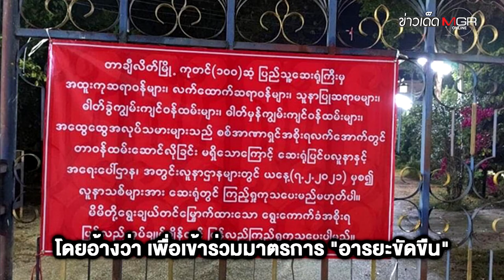รพ.ท่าขี้เหล็ก หยุดรับคนไข้ใหม่! "อารยะขัดขืน" ประท้วงทหารพม่ายึดอำนาจ